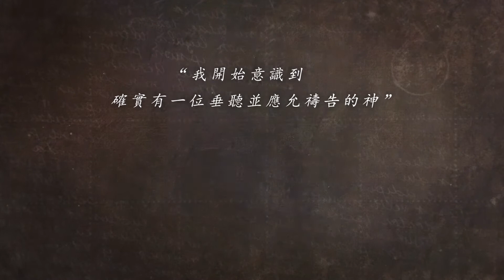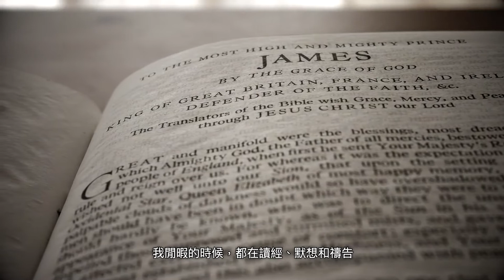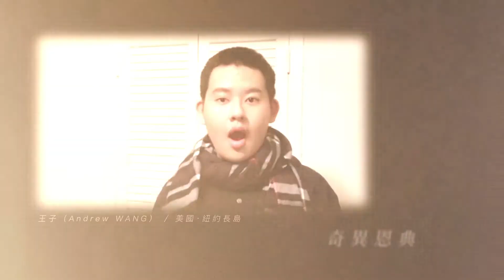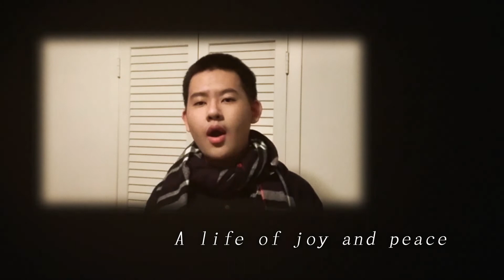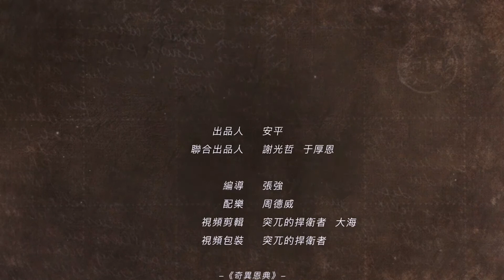《因信說話 － 第二季》第七集：約翰牛頓寫給哈維牧師信（下）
從一個浪蕩的水手，到成為一名虔誠的牧師；從蓄奴、販奴，到倡導廢奴，約翰·牛頓的一生堪稱傳奇。而他寫下的《奇異恩典》更讓人深觸他生命改變的真實與奇妙。

人每一次的被改變，都必定是刻骨銘心的。只有當一個人走到盡頭，承認自己的失敗和無能，才會放下根深蒂固的驕傲，願意尋求上帝的幫助。

約翰·牛頓正是如此。1763年，他遭遇了一次海難。這次海難中，約翰·牛頓九死一生，也徹底改變了人生方向。後來約翰·牛頓回憶起這次海難，寫下了一封信。本期「因信說話」就將解讀這封信。邀請資深媒體人、廣播人楚雲牧師朗讀；並由「恩福文化宣教使團」會長陳宗清牧師帶你走近約翰·牛頓的生平與心靈。

30分鐘特備加長版音頻節目，內容豐富！

WeChat: wxbible